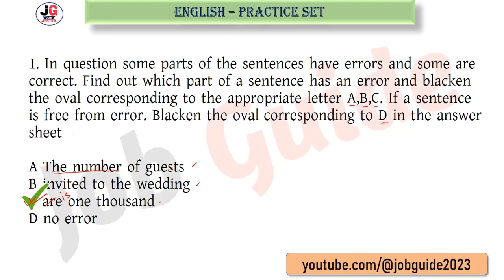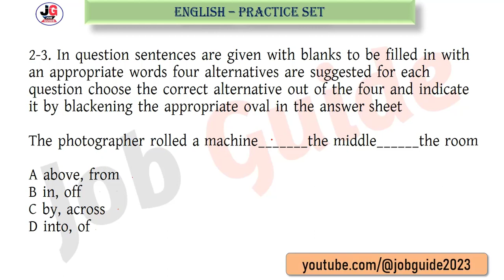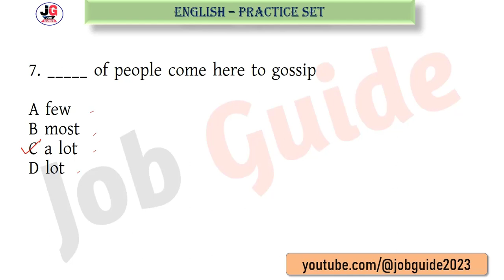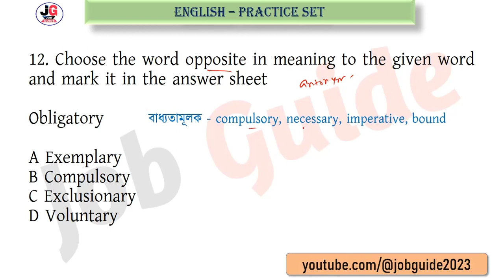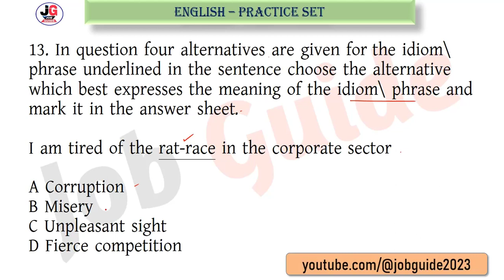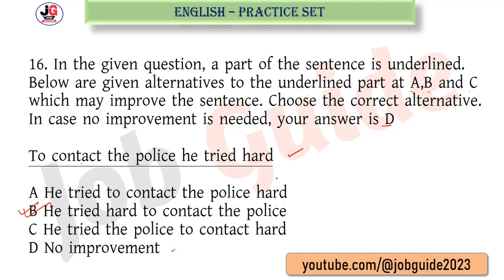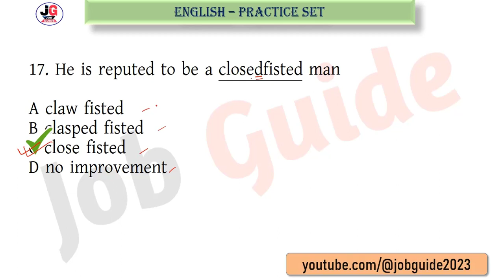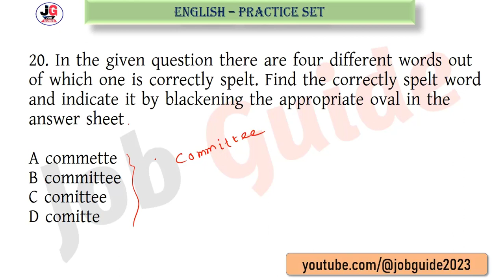WBP/WBPSC/SSC স্পেশ্যাল English Class | English Practice Set - 07 | বাছাই করা প্রশ্ন/PYQs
আজকের ভিডিওতে আমরা WBP/WBPSC/SSC স্পেশ্যাল English Practice Set - 07 নিয়ে এসেছি । পরীক্ষা প্রস্তুতিতে এটি তোমাদের সাহায্য করবে ।